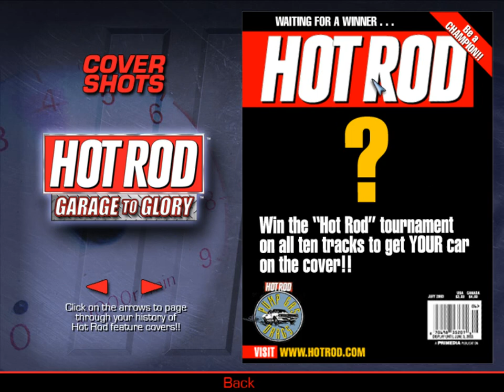Hot Rod - Garage to Glory - Gameplay